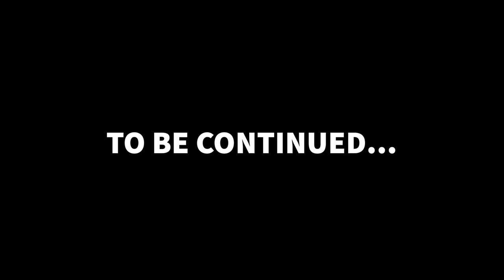Santa Pole to Pole webisode 1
Santa is broadcasting on his late night TV show from the North Pole.  Stranger Things actor and independent film Director Joe Davison shows up to talk about his career.  Rudy, Frosty and the gang are on hand to join in on the fun.